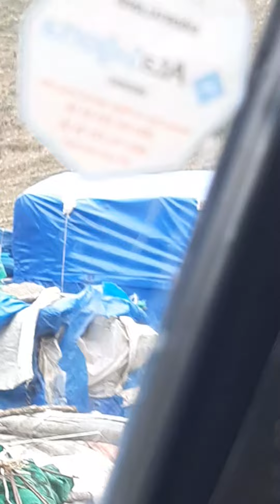Polad Memmedov Gedebey,Hacıqasımlı yurdu,üzü Qaşqaqara